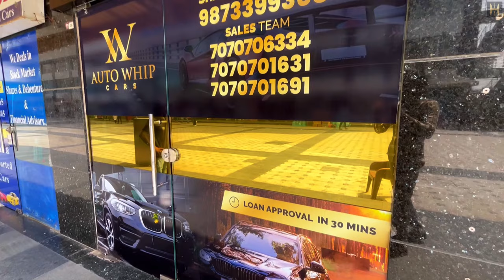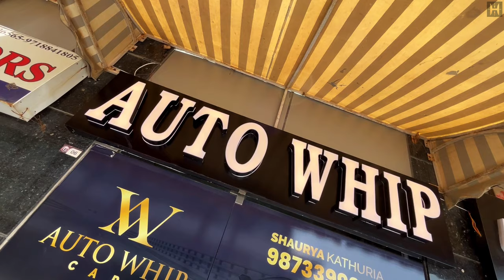QUALITY CARS देकर हिला डाला पूरा MARKET 🔥 | 30,000 में CAR 🔥 | Cheapest Second hand Cars in Delhi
Dealership Name : AUTOWHIP
Address : AUTOWHIP, G-6, NDM1, NSP (Netaji Subhash Palace), PITAMPURA, NEW DELHI - 110034

second hand imported cars in delhi
less driven used cars in delhi
second hand car under 10 lakh in delhi
second hand sedan cars in delhi under 2 lakh
2nd hand car
second hand cars
2nd hand car in delhi
used car in delhi
used car